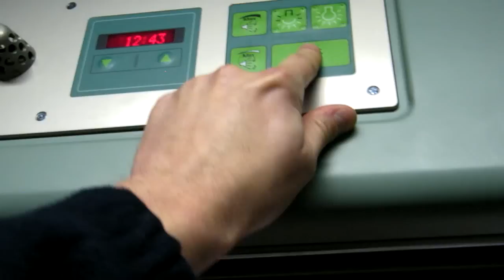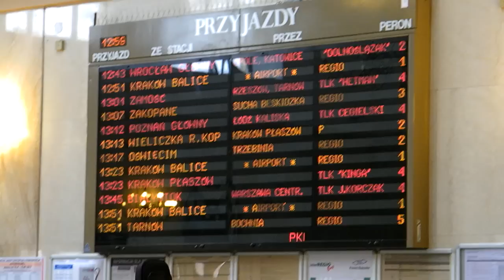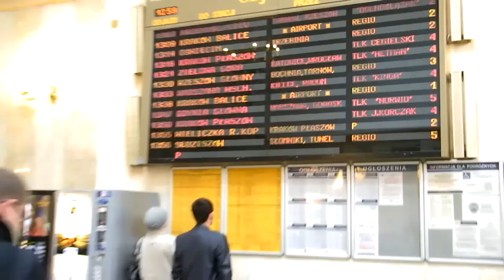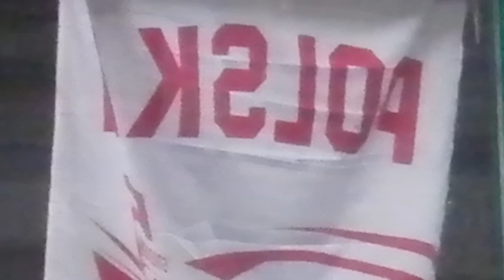Dzień Kolejarza 2012 - KRAKÓW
25 listopada 2012
Publikuję ten film troszkę późno, bo późno, ale za to późno...:)